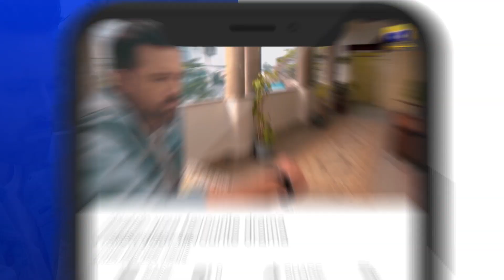Mein Tumhe Apne Hath Se Mout Dunga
Written By: Rukhsana Nigar
Directed By: Irfan Aslam
Produced By: Abdullah Kadwani & Asad Qureshi
Production House: 7th Sky Entertainment